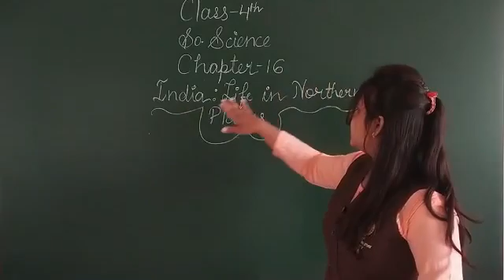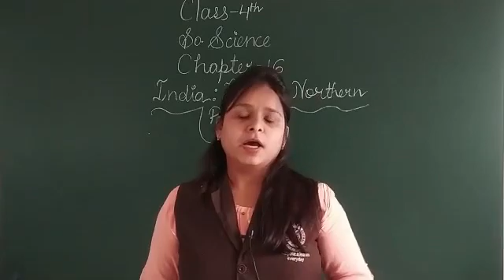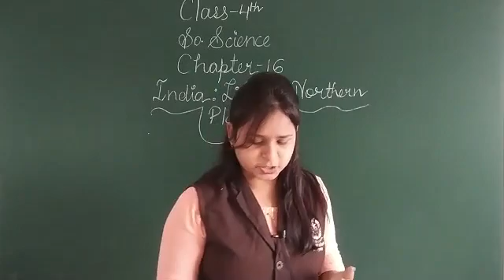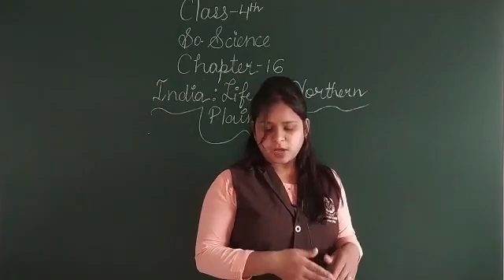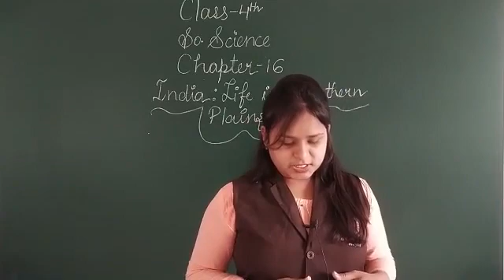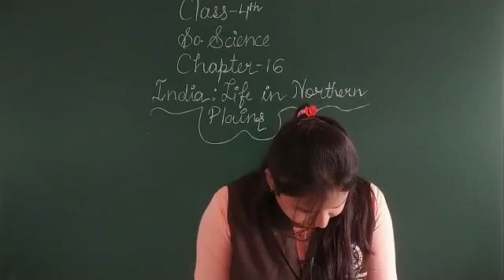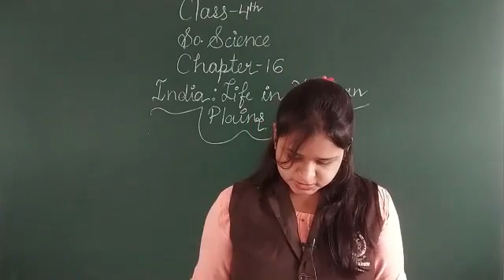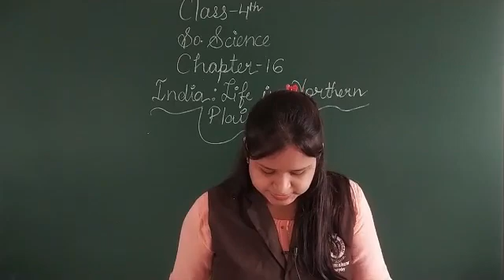Class 4 Socil Science Chapter 16